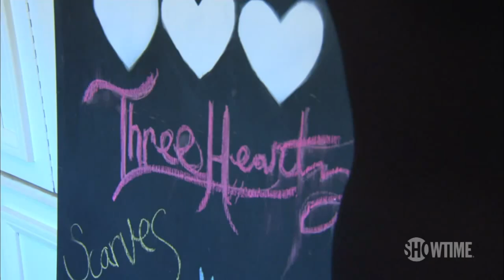Polyamory Season 2: Episode 1 Clip - Our Girlfriend | SHOWTIME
Meet the new poly couple, Chris, Megan and Leigh Ann. All episodes of Polyamory are now streaming with the Paramount+ with SHOWTIME plan.

About Polyamory:
A gripping twist on a classic cat-and-mouse story, this British drama series explores the intoxication of sexual attraction and the dangerous power of emotional manipulation as two conflicted detectives track down a pair of deadly killers.